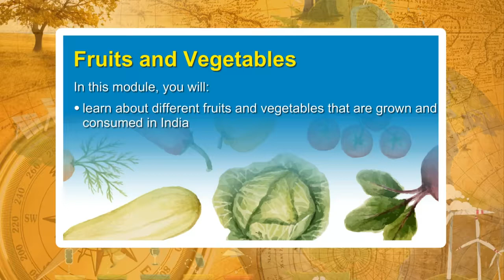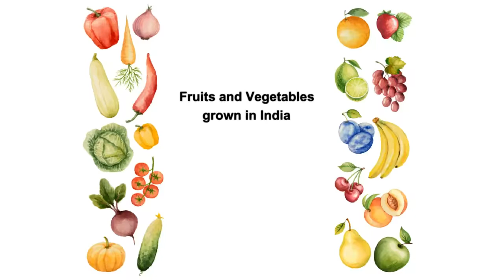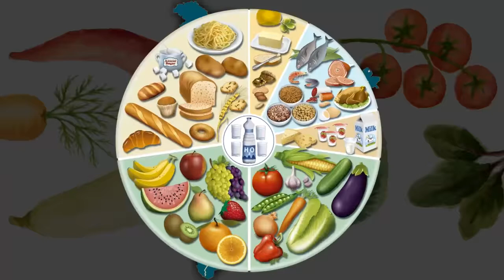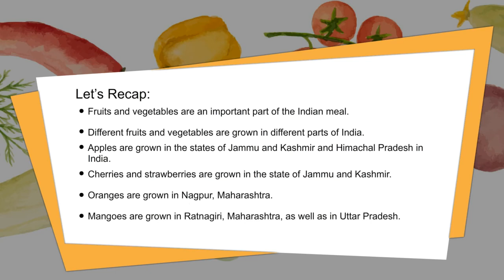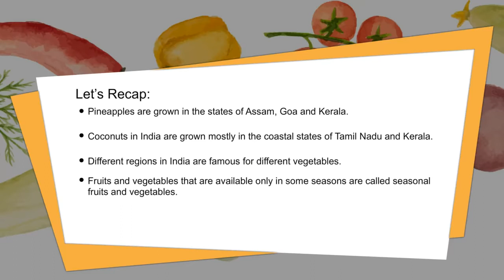Food We Eat | Fruits and Vegetables | Class 3 SST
In this module, you will:

⚫ learn about different fruits and vegetables that are grown and consumed in India
•  Fruits and vegetables are an important part of the Indian meal.
• Different fruits and vegetables are grown in different parts of India.
• Apples are grown in the states of Jammu and Kashmir and Himachal Pradesh in India.
• Cherries and strawberries are grown in the state of Jammu and Kashmir.
• Oranges are grown in Nagpur, Maharashtra.
• Mangoes are grown in Ratnagiri, Maharashtra, as well as in Uttar Pradesh.
• Pineapples are grown in the states of Assam, Goa and Kerala.
• Coconuts in India are grown mostly in the coastal states of Tamil Nadu and Kerala.
• Different regions in India are famous for different vegetables.
• Fruits and vegetables that are available only in some seasons are called seasonal fruits and     vegetables.